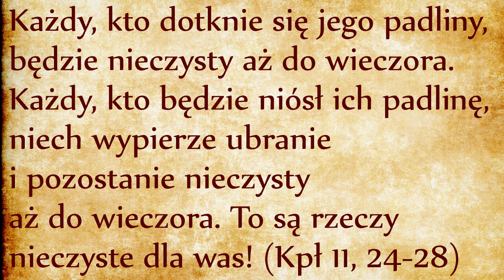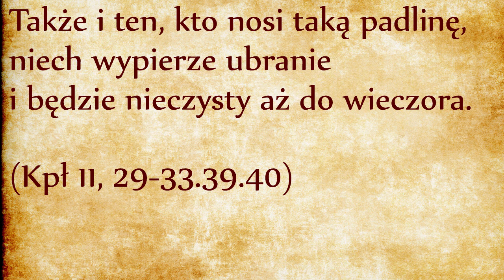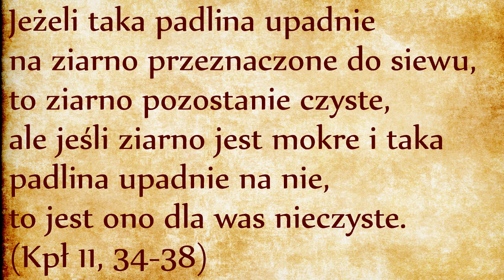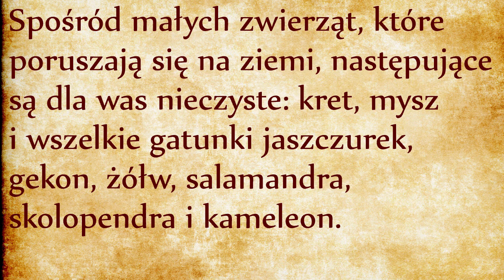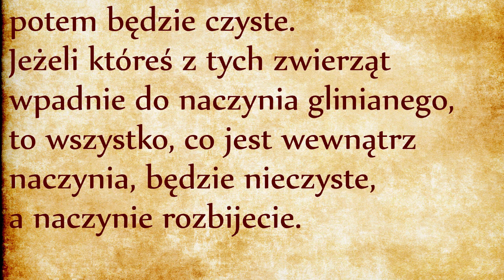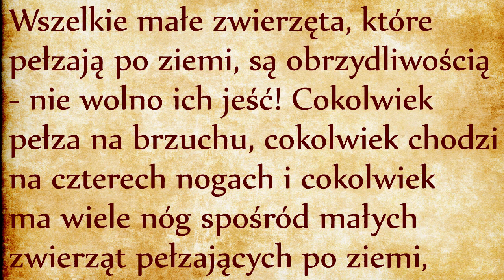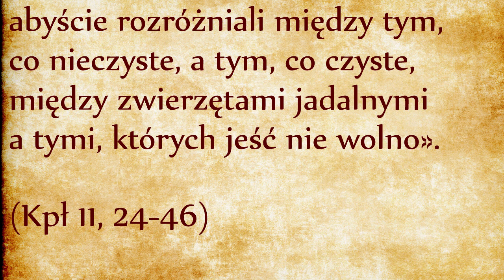Padliny nieczyste! (Kpł 11, 24-46)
Z punktu widzenia Księgi Kapłańskiej padliną są każde zwłoki, które nie zostały zabite w ramach rytuału świątynnego, a więc której krwi nie została oddana Bogu. Padlina jest “nieczysta” dlatego że nie wpisuje się ruchu podniesienia całego stworzenia ku Bogu za pośrednictwem ofiar świątynnych. Zauważcie, że rytualny ubój zwierząt ofiarnych nie powoduje zanieczyszczenia osób uczestniczących w tym procesie.
Czystość jest stanem gotowości do uczestnictwa w sakramentach. Czystość nie zaraża, natomiast nieczystość zaraża. O czystość trzeba dbać. Nie jest stanem zastanym, jest wyborem i ciągłą troską, jest czuwaniem, jest ascezą. Ta praca wzmacnia duch, uświęca i przygotowuje do uczestnictwa w wielkich radościach, np. świąt liturgicznych.
Pouczenia zakazujące kontaktu z padliną wyrastają z przekonania, że śmierć jest konsekwencją nieposłuszeństwa Bogu. Wszystko, co miało kontakt z padliną, musi być oczyszczone lub zniszczone. Padliny są znakiem śmierci odłączonej od ołtarza, są przeciwieństwem ruchu podniesienia ku Bogu, trzeba się od nich odcinać. Nie trzeba się ich bać, ale kto jest ukierunkowany na życie w sposób naturalny oddala od śmierci. Ktoś musi się tymi padlinami zająć, to nikomu nie uwłacza, na przykład biblijny Tobiasz trudził się grzebaniem zmarłych. Po takim akcie miłosierdzia zaciągał rytualną nieczystość, ale tylko do wieczora i nie musiał składać z tego tytułu żadnej ofiary zadośćuczynienia, bo zaciąganie takiej nieczystości nie jest grzechem. Krótki okres odcięcia od liturgii świątynnej służy temu, aby nie przyzwyczajać się do śmierci, choć jest nieunikniona.
Padliny owadów i myszek są przeciwieństwem drogi wznoszenia ku Bogu, dlatego zarażają człowieka, zarażają też naczynia kuchenne, ubrania i narzędzia. Trzeba takie narzędzia myć, ale zauważcie, że nie chodzi o względy czysto sanitarne, bo umyte ubranie pozostaje rytualnie “nieczyste” aż do wieczora. Czas odgrywa tutaj istotną rolę, okres oczyszczenia przypomina przejście przez pustynię i wzbudza pragnienie powrotu do drogi wznoszącej ku Bogu, ku życiu. Droga ku świętości wymaga ciągłej uwagi i prawodawca doskonale wie, że nieuniknione są wypadki lub drobne odstępstwa. Ustala reguły, które pozwalają w łatwy sposób powrócić na drogę ku Bogu.
Te przepisy wyglądają na względy sanitarne, ale tak jak wcześniej, po oczyszczeniu należy czekać do wieczora. Prawodawca zachowuje też zdrowy rozsądek: w pustynnym kraju woda jest zbyt cenna, żeby ją marnować, dlatego nie spuszcza się całej wody cysterny, jeśli myszka tam wpadnie. Zresztą woda ma oddzielny status, skoro ma zadanie oczyszczenia i jest darem Bożym w przypadku wody słodkiej. Wody morskie są natomiast symbolem śmierci. Ten sam rozsądek odnosi się do ziaren przechowanych na zasiew: nie wyrzuca się całych zapasów z powodu znalezienia martwej jaszczurki. Jeśli jednak ziarno jest mokre, prawdopodobnie ma służyć do wyrobu chleba i nie można dla życia posługiwać się czymś, co dotknęło się śmierci, dlatego taką mąkę trzeba wyrzucać.
Troska o czystość rytualną to troska o możliwość spotkania z Bogiem. Zakończenie rozdziału można sparafrazować jako następujące Boże pouczenie: “Jeżeli się oddzielicie od pogan, jeśli będziecie posłuszni przykazaniom, które cieleśnie czynią z was wspólnotę oddzieloną, wówczas spotkanie ze Mną będzie możliwe, ponieważ nie zatracicie się w tym spotkaniu, nie roztopicie się przede Mną, będziecie w pełni sobą tak samo jak Ja jestem w pełni sobą.”
Przyjmowanie jarzma prawa Bożego to porzucenie kultu własnego rozumu, wybierania według własnych upodobań. To pozwolenie Bogu na bycie Bogiem, to powierzenie się Jemu i wiara w to, że Jego przykazania stoją na straży naszej wolności i dają nam życie. Życie jest z natury płodne, a płodność jest skutkiem intymnego spotkania dwóch odrębnych osób, dwóch świętości.
Czterdziesty piąty werset kończy się piękną puentą: “Bo Ja jestem JHWH, który podniósł was z ziemi egipskiej, abym był waszym Bogiem”. Zazwyczaj słyszymy: “który wyprowadził was z ziemi egipskiej”, ale tutaj nie napisane “podnieść”. Jest więc jasne, że cały kodeks czystości ma na celu podniesienie ludzi do ich natury adamicznej, uwolnienie ich od niewoli wewnętrznej. Ciąg dalszy brzmi: “Bądźcie więc świętymi, bo Ja jestem święty!” Mamy być świętymi nie “tak samo, jak Bóg jest święty” bo to niemożliwe. Mamy być świętymi ponieważ On jest święty - w celu spotkania się z Nim. Mamy przejść ze stanu zwykłego Nefesz (zwykłej witalności - link) do stanu Adama (człowieka odkupionego i świętego - link), określanego przez świętego Pawła jako “człowieka doskonałego” (Ef 4, 13), zgodnego z Bożym zamysłem z początku stworzenia.